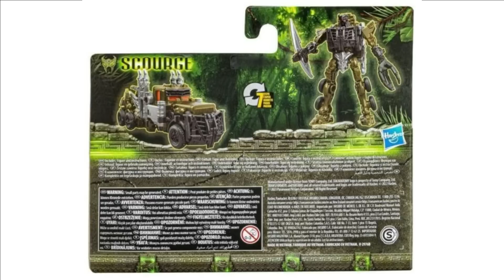¡Trailer este mes! - Montón de figuras nuevas y más - Transformers 7 Rise Of The Beasts